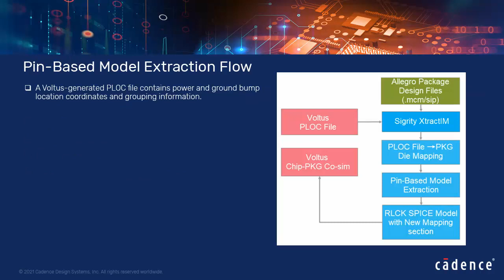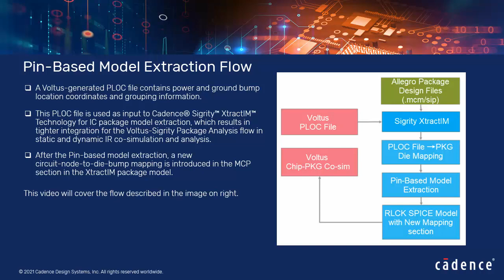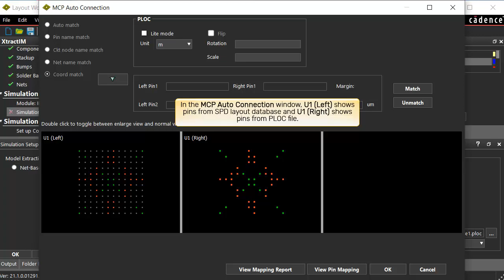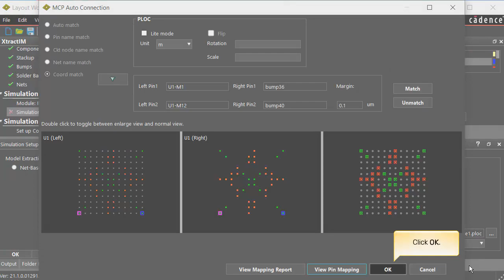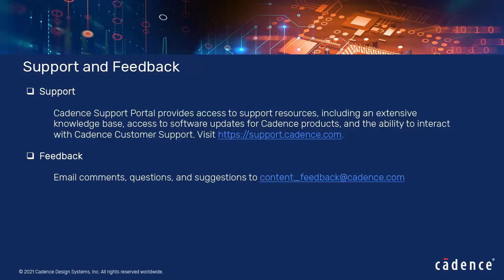Pin-Based Model Extraction Using PLOC File in Sigrity XtractIM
In this video demonstration, you will learn to perform the following steps to extract a Pin-based package model using Voltus-generated PLOC file:
-Flip/rotate the PLOC file
-Select two pin pairs
-Extract mapping report
-View new mapping section in MCP section